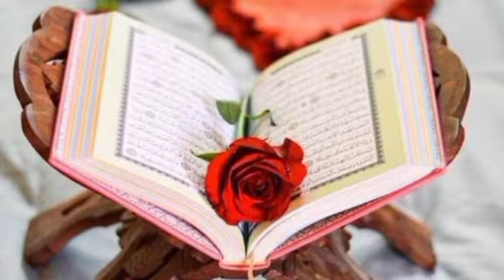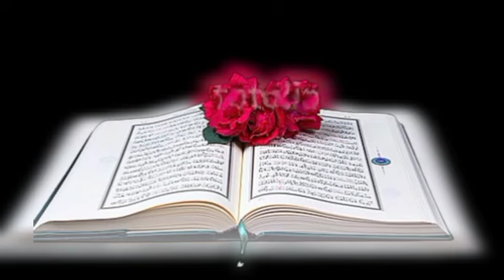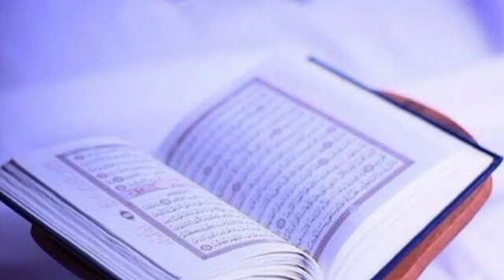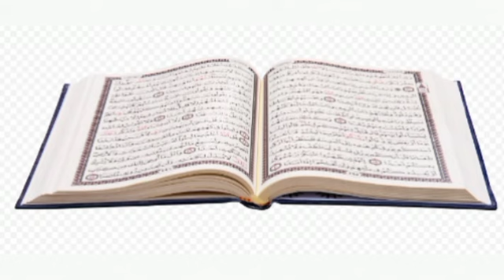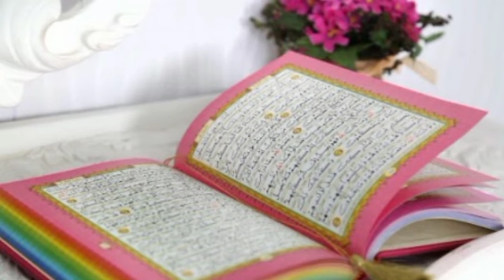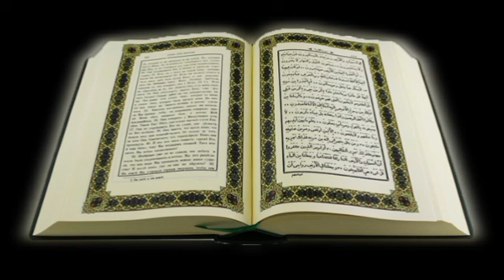Dars 91 surah Al Imran 136-143/mofti Naeem ullah "subscribe channel"@abumuaviapashtotarjuma1882